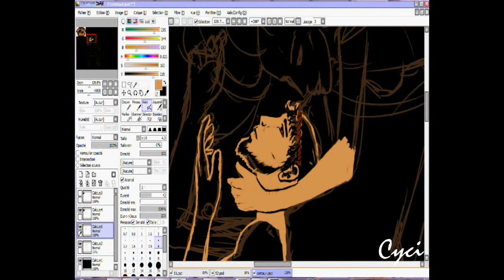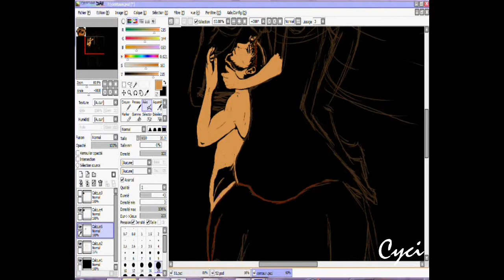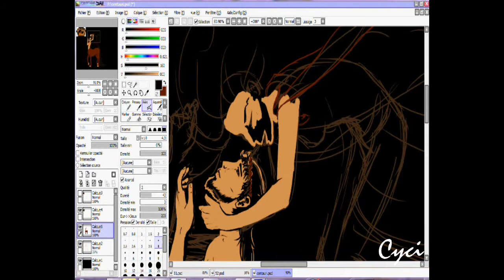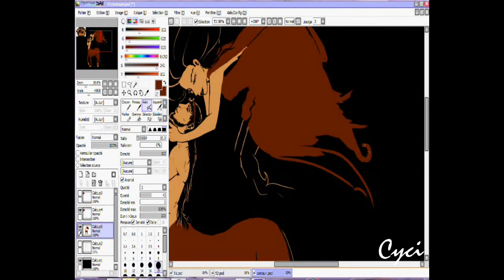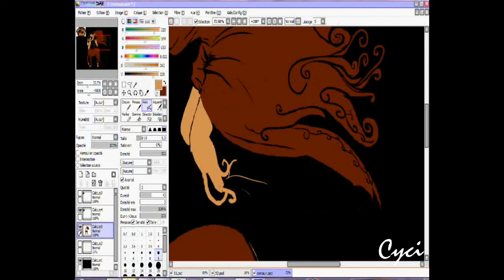Centaure sur Paint tool Sai style antique